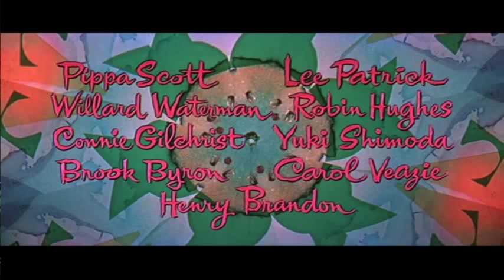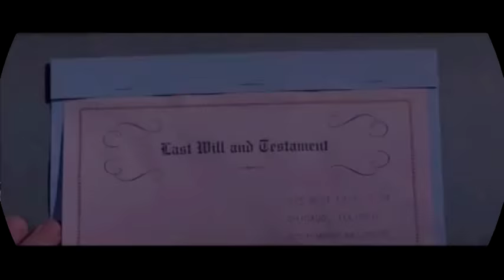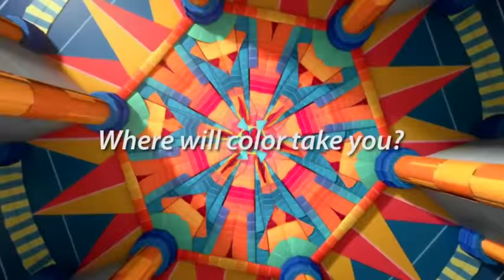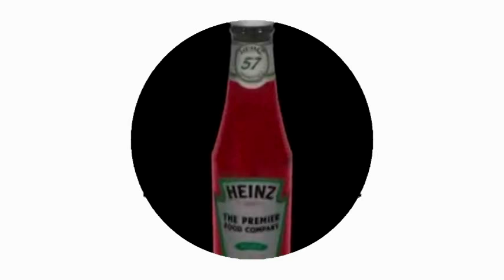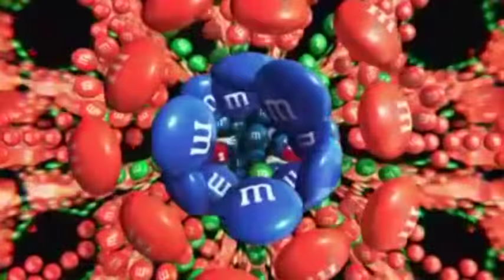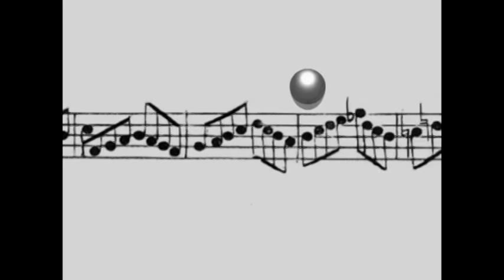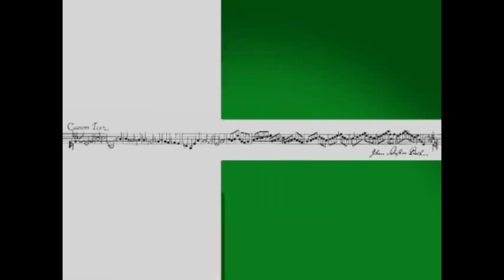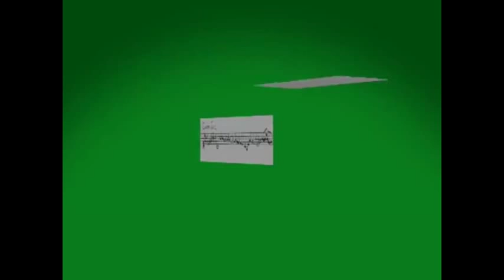Kaleidoscopic Movies and Ads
A compilation of radially symmetrical ads and movie clips that are photographed to represent Kaleidoscopic images.